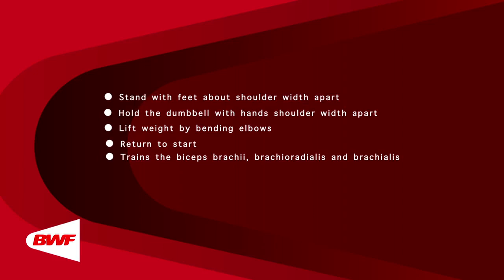CE2M8V39 - Avec haltères - Biceps